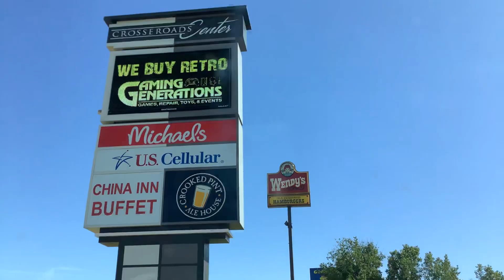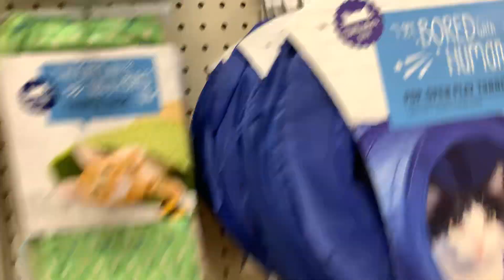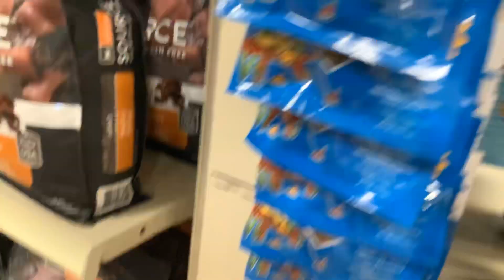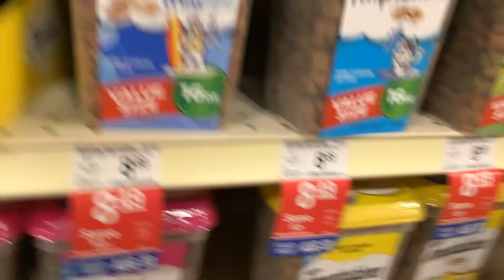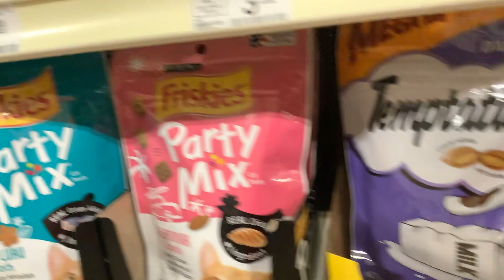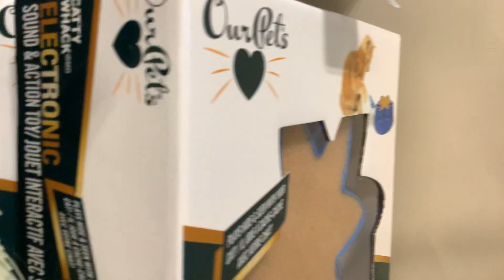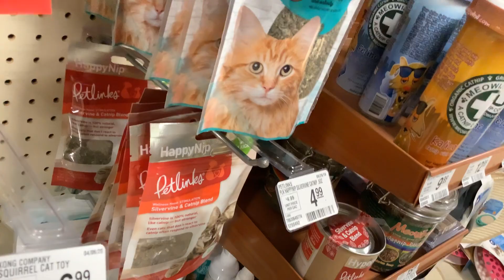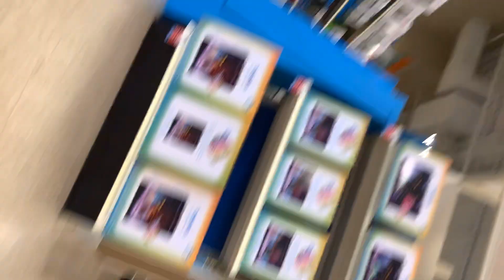WE GOT A TOY FOR OUR CAT AND HERES WHAT HAPPENED...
Pets smart toy